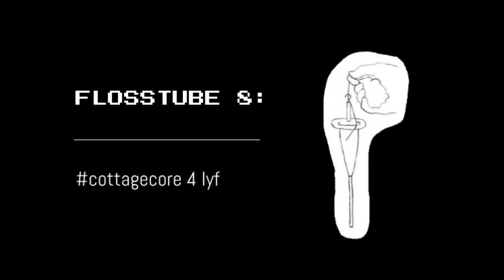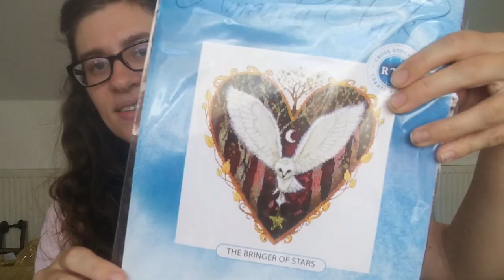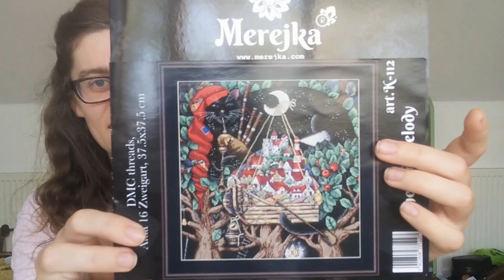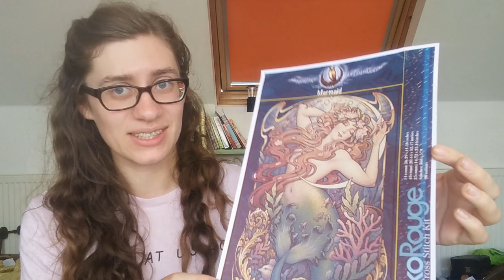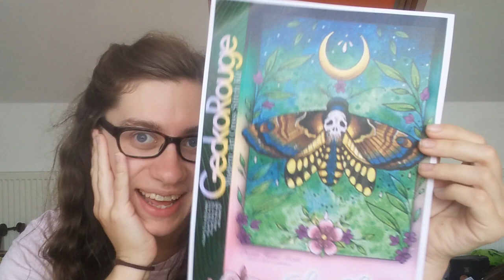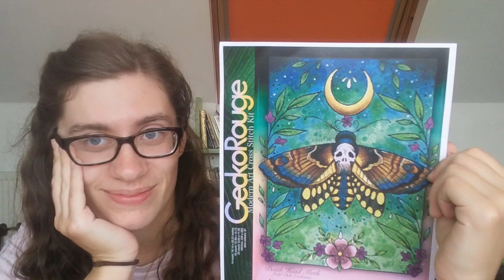Flosstube 8: From Hardanger to Full Coverage (and beyond)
Projects:

Whispers of Love - LoopyLou Designs
Death by Cross Stitch - Long Dog Samplers
The Old Melody - Merejka
Bringer of Stars - RTO
Alhambra Garden Mandala - Chatelaine
Mermaid - GeckoRouge (Medusa Dollamker)